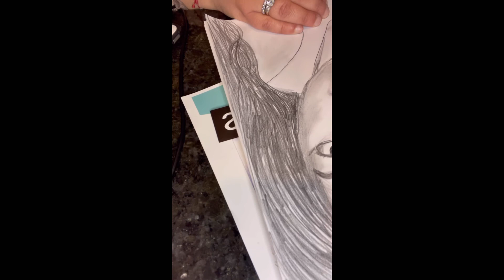Quick sketch of Maria Venuto - Feel the Beat